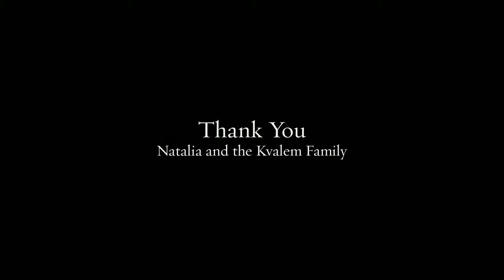Behind the Scenes Senior Shoot McKinney Cotton Mill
Here is Natalia's senior photo shoot at the McKinney Cotton Mill.